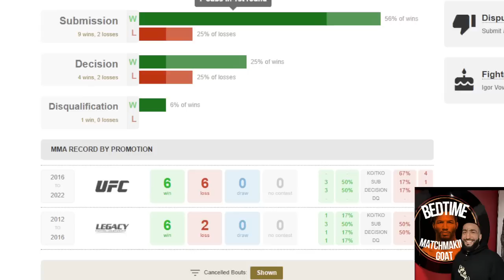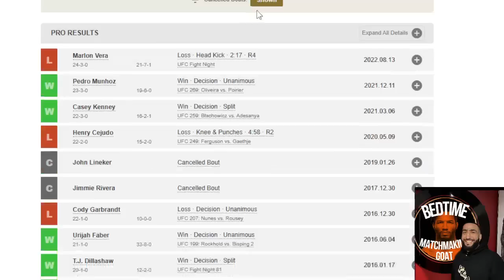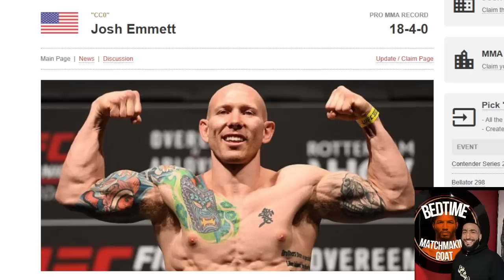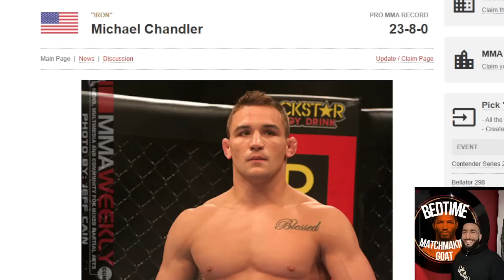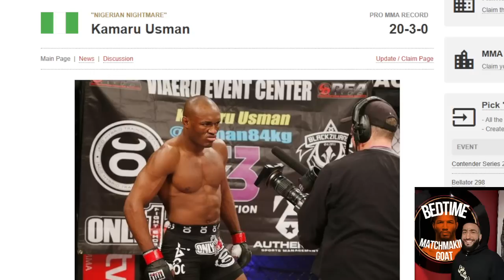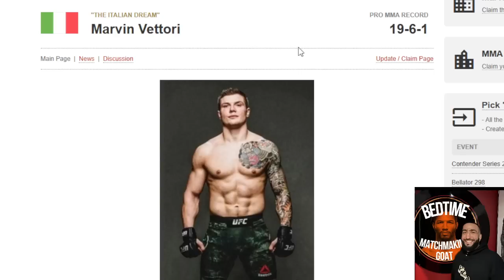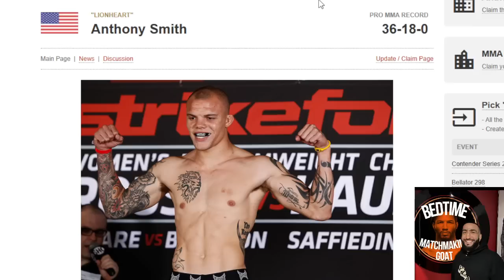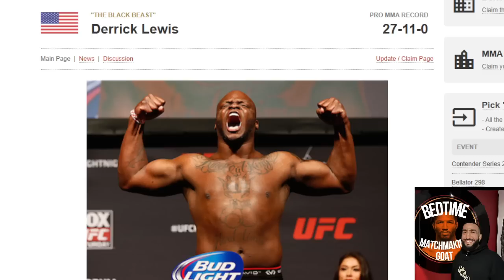UFC Contenders who need to CHANGE Fighting Styles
After Cory Sandhagen DOMINATED Rob Font at UFC Nashville by becoming Cory Nurmagomedov, I decided to pick contenders from every weight class who should completely switch their styles the way Sandhagen did against Font including names like Derrick Lewis, Sean Strickland, Anthony Smith, Kamaru Usman, Leon Edwards, Dominick Cruz and MORE. Let me know what you guys think of these ideas down below and make sure you comment your own ideas down below, drop a like and subscribe for more vids like this.